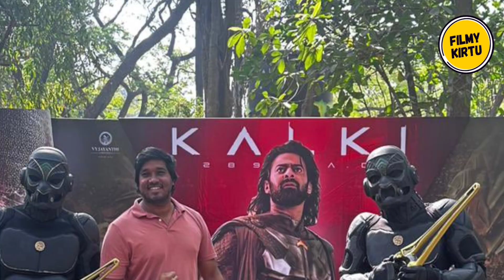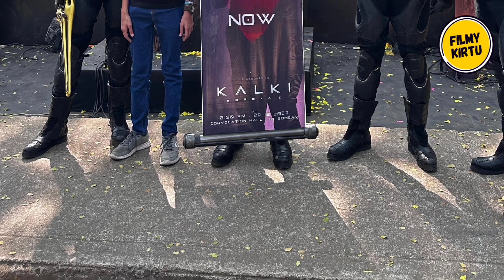Kamal Haasan HUGE Statement On Kalki 2898 Ad || Kalki 2898 Ad Prabhas || Kalki 2898 Ad Latest Update